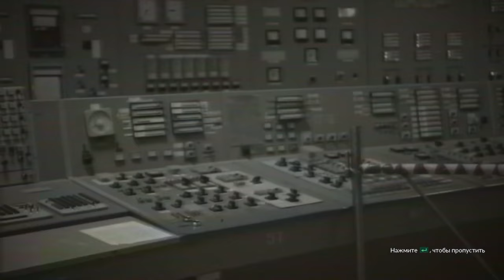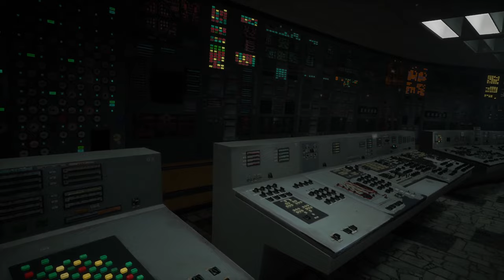Chernobylite ► Прохождение [Часть 1]